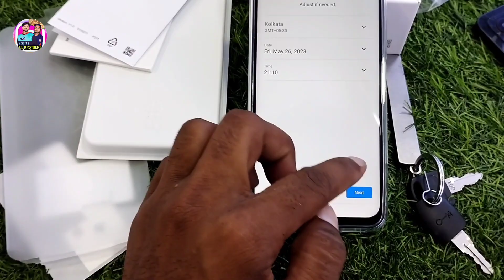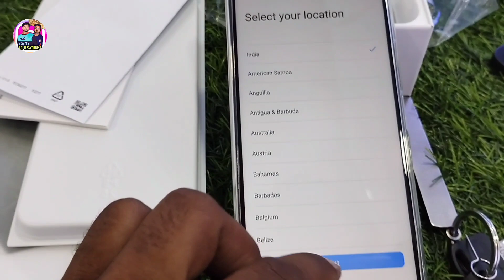buying a new mobile 😱📱 vivo y35 😱